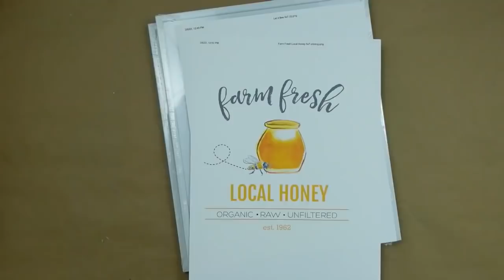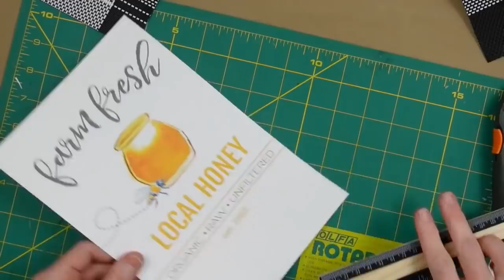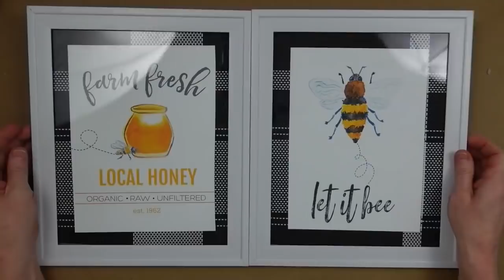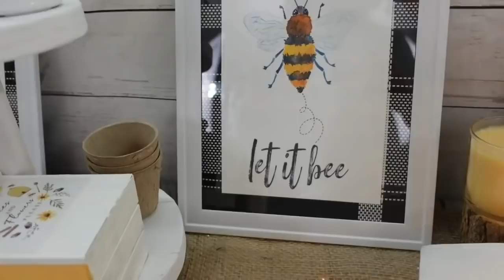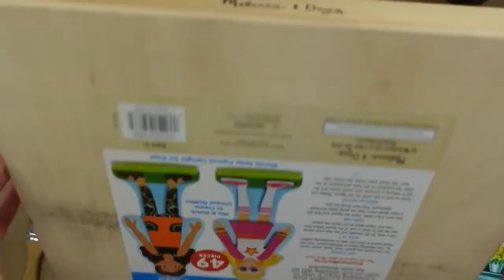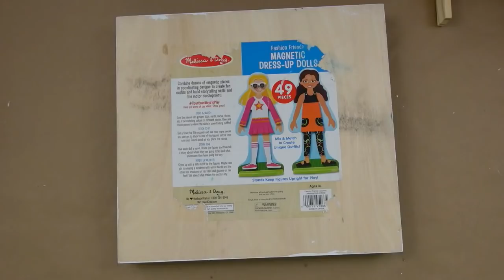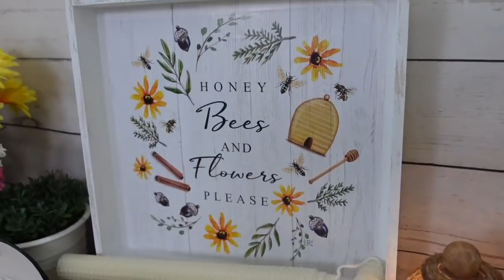Sweet Honey Bee DIYs With Dollar Tree and Thrift DIYs and Crafts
This video is full of honey bee crafting ideas, so if you are new to my channel, this is a great video to catch you up. If you have already seen these 2 videos that I have combined here, listen again while you work if you like. I’d love to keep you company.

My Pinterest link will take you to my boards, look for the Free Printables to find the Bee prints.

Hi!  I'm here to inspire you with handcrafted, thrifted, discounted, inexpensive craft/DIY ideas to make your home comfy and joyful.  I use thrift store, Dollar Tree, Dirt Cheap items to accomplish a high end  look that makes your house a home. Are you ready? Let's do this!

be sure to click on the bell, choose the top option. It's the bell with little quotes around it. By doing this, you are certain to get a notification when I release new videos and community information.

For those of you who have asked, here is my mailing address-
Brandy P
Creola, Alabama
36525

I am a proud PLAID ambassador! These products are a MUST for your tool box.
for burlap, ribbon, supplies used in my videos when applicable.
you will be helping me earn a little money at no extra cost to you.